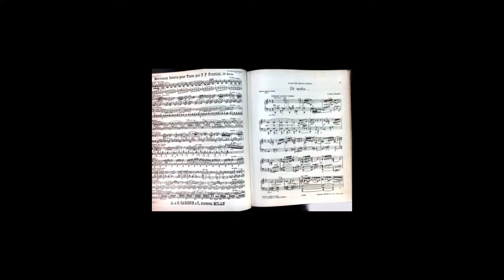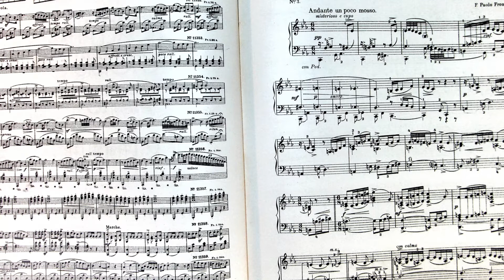Di Notte ... schizzi dalla trincea di Francesco Paolo Frontini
"ai miei figli Martino ed Emilio" ... schizzi dalla trincea
ed. Carisch 1920